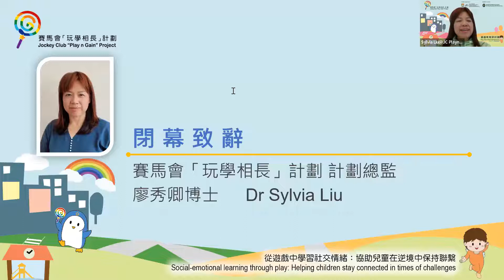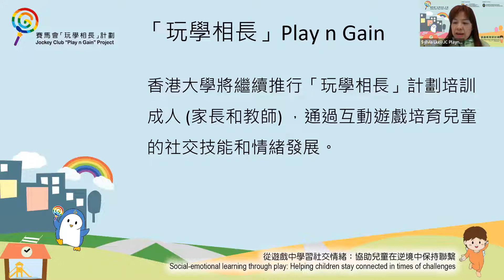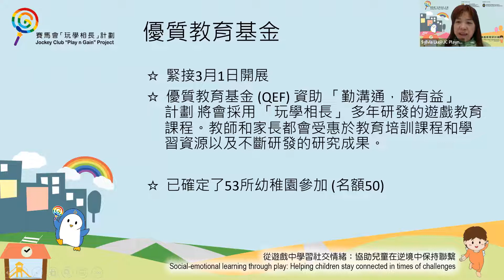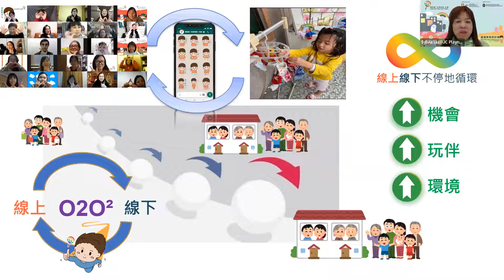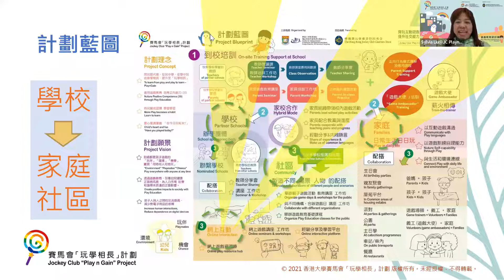閉幕致辭 「從遊戲中學習社交情緒：協助兒童在逆境中保持聯繫」香港大學賽馬會「玩學相長」計劃成果公告暨網上研討會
閉幕致辭
賽馬會「玩學相長」計劃計劃總監廖秀卿博士

Closing Remarks
By Dr Sylvia Liu, Project Director, Jockey Club “Play n Gain” Project

香港大學賽馬會「玩學相長」計劃成果公告暨網上研討會
「從遊戲中學習社交情緒：協助兒童在逆境中保持聯繫」

Jockey Club “Play n Gain” Project
Result Announcement Online Symposium